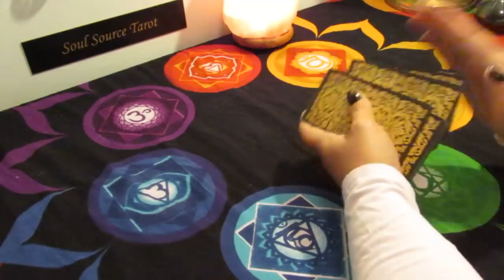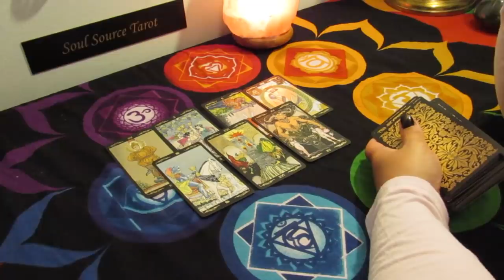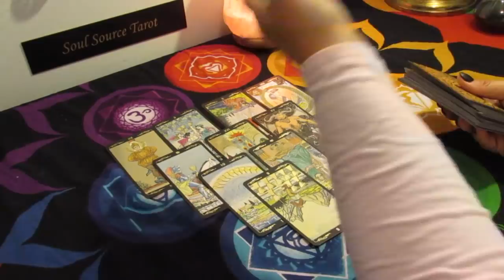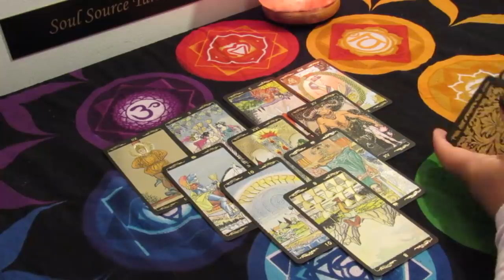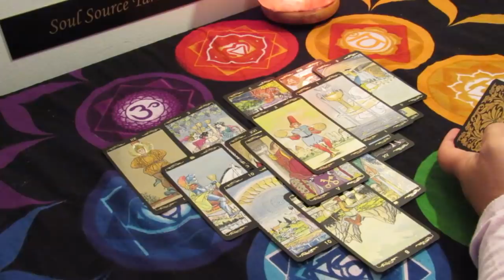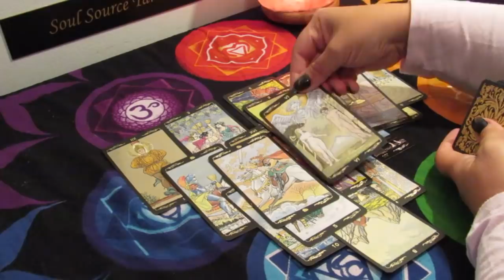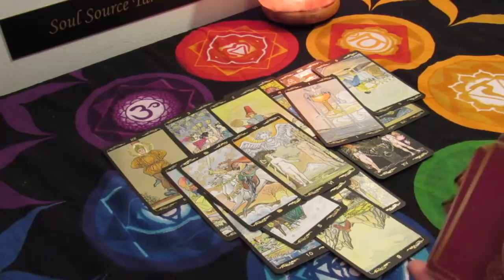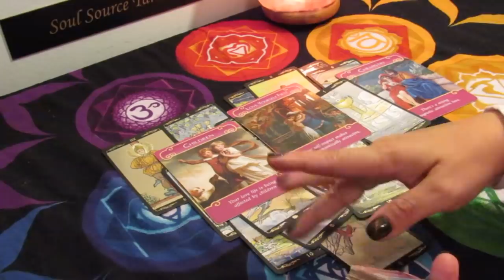Taurus Mid May Tarot Reading...🎆..Boom..🎆Taurus Tarot Reading